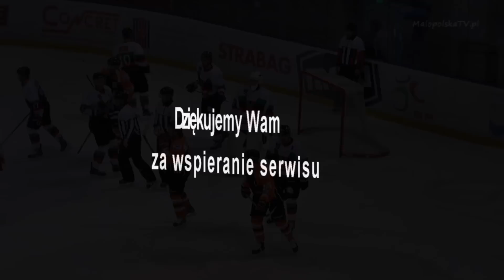Hokej: GKS Tychy - JKH GKS Jastrzębie 4:3 (30.11.2014)